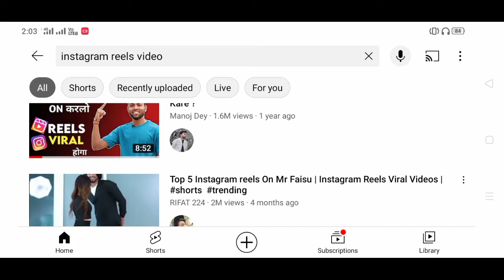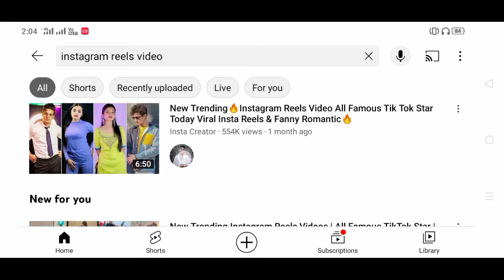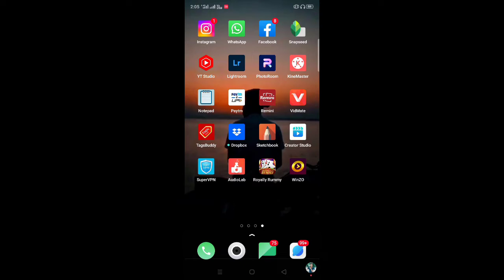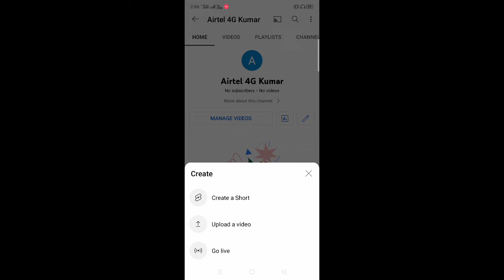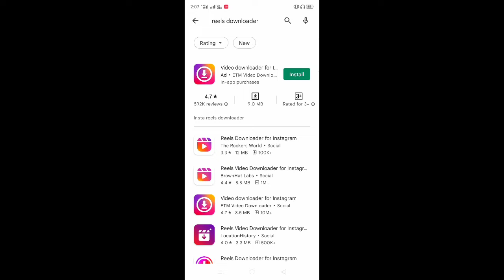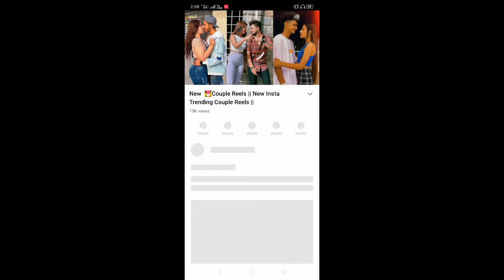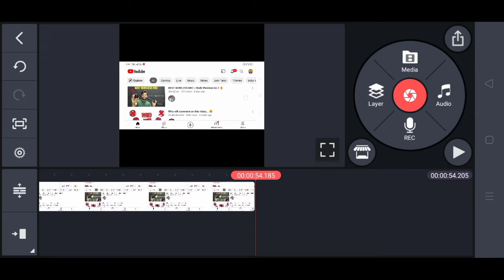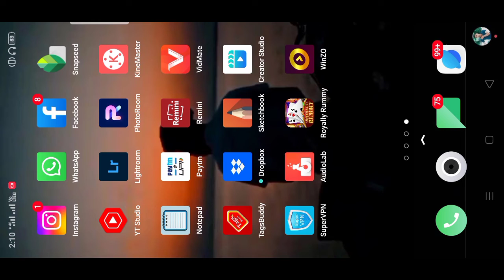Daily $30 कमाए 🤑 Copy Paste करकर || Copy Paste Karke Paise Kaise Kamaye | With Live Proof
copy paste video on youtube and earn money | YouTube Video copy paste karke paise kaise kamaye

YouTube Video copy paste karke paise kaise kamaye
create video and earn money from youtube
youtube video copy paste and earn money
youtube video copy paste job
youtube video copy paste earning
youtube video
part-time job
work from home job
freshers job
freelancer job
YouTube video download korke paste more aura lakho kamao
copy paste youtube video earn
copy paste youtube earn money 2022
copy paste video on youtube and earn money hindi
copy paste youtube channel monetization